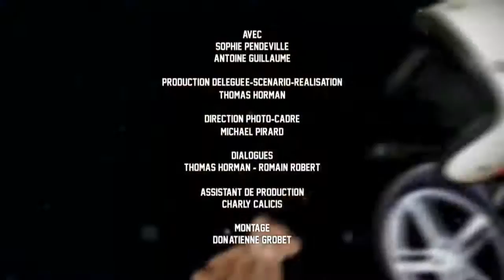Petit réveillon entre amis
GUEST: Mipe, André lamy, Patrick Ridremont, Nixon Nizzy, le commissaire de Nève, Frédéric Nyssen.

Retour sur une année formidable, depuis les toilettes, où Sophie et Antoine passent le réveillon du nouvel an….